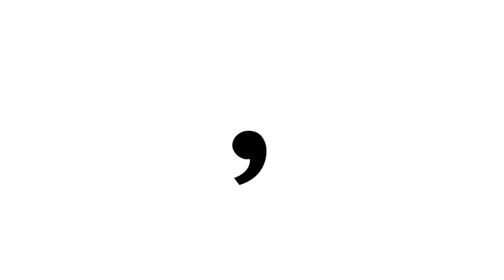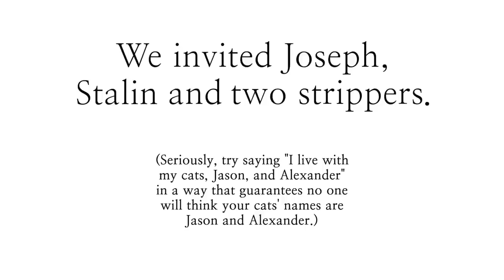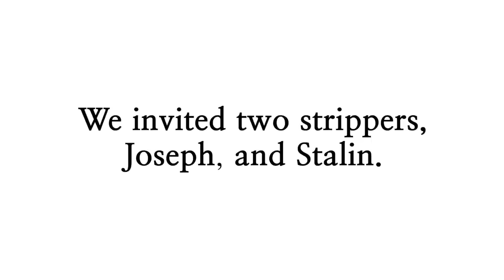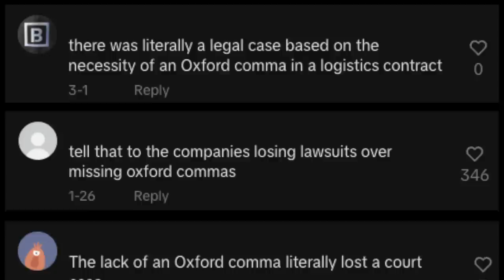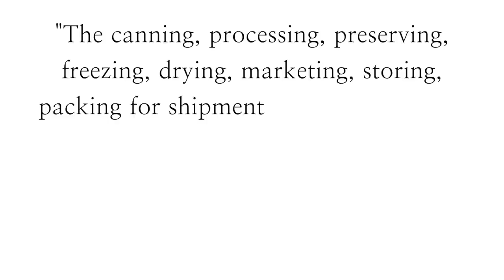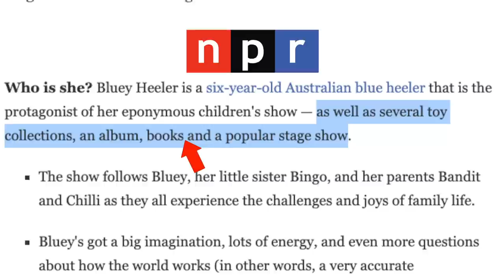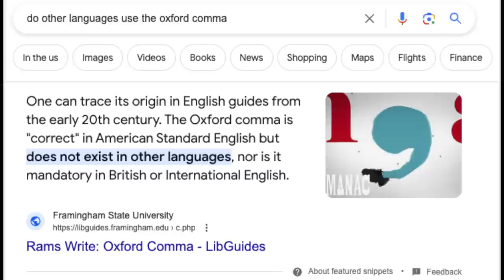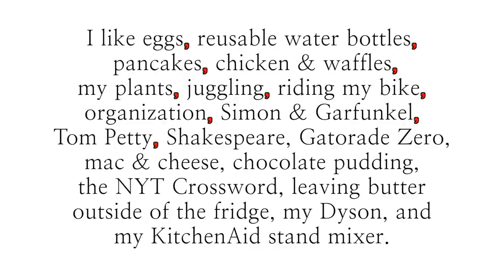You Don't Need an Oxford Comma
This is a little throwback to before I knew how to articulate an argument well and when all of Tiktok thought I committed treason. Hopefully this time I've explained myself better. If not feel free to make fun of me.

If anything is off please let me know so I can make corrections.

*Timestamps*
0:00 - what is the oxford comma?
0:50 - how the comma makes things both better & worse
2:55 - the oakhurst dairy lawsuit
5:35 - how we know it's not needed
6:43 - conclusion & final thoughts